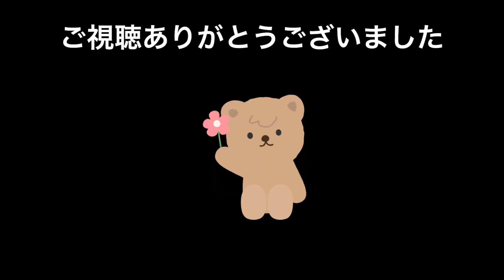大好きな栗を買ってきました。犬って栗食べていいの？ Japanesechin 狆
【音楽】甘茶の音楽工房　「楽しい麦畑」